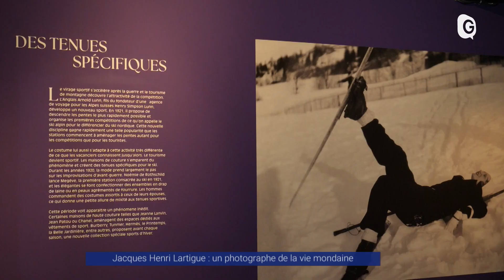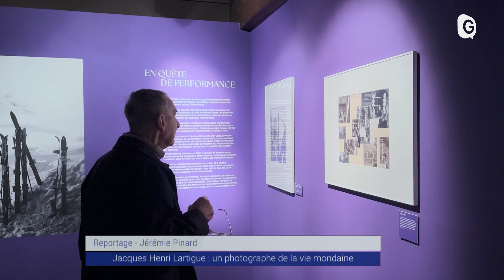Reportage - Jacques Henri Lartigue : un photographe de la vie mondaine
Les tirages de l'exposition "Style et cimes" du musée dauphinois de Grenoble nous plonge dans le regard de l'artiste mondain Jacques Henri Lartigue. Né au début du 20ème siècle, il mène une vie facilitée par l'aisance financière de sa famille lui permettant de consacrer énormément de temps pour ses photos "souvenirs" qu'il ramenait de ses multiples voyages...